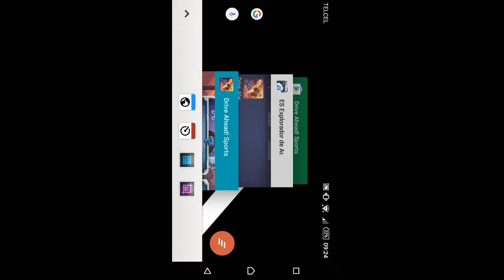Drive Ahead! Sports apk mod v1.7.0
gamecenter:jozeDM (=